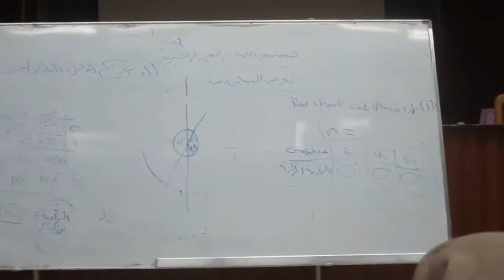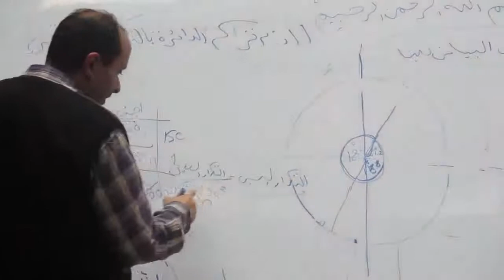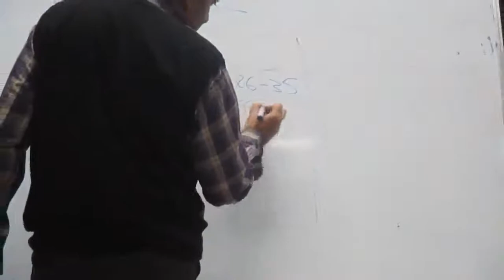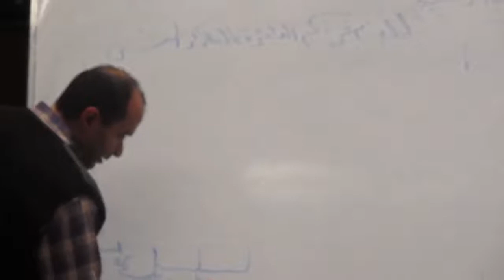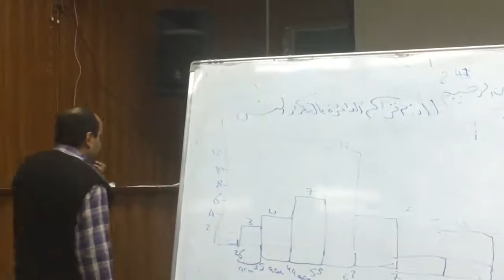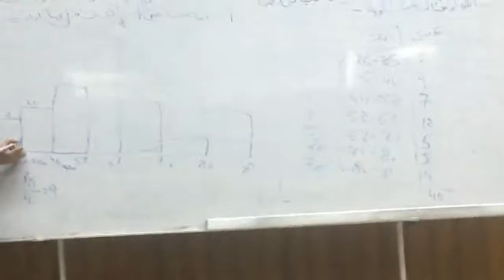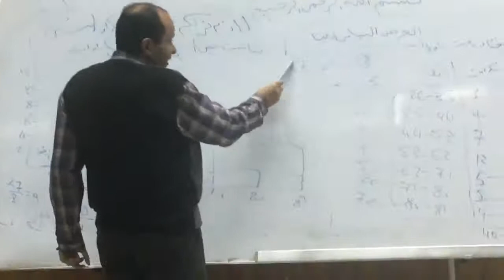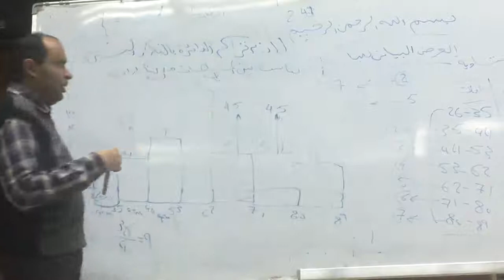AS500[ST] Lecture-3 Part-3